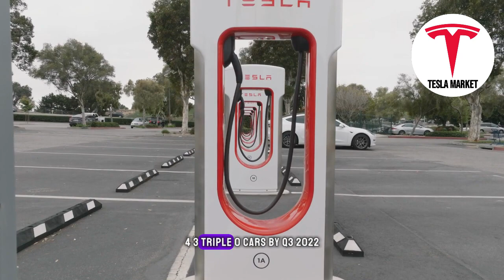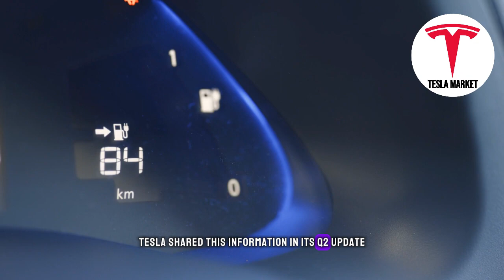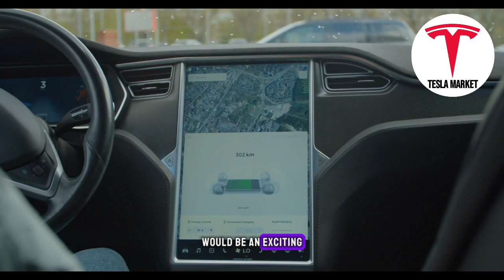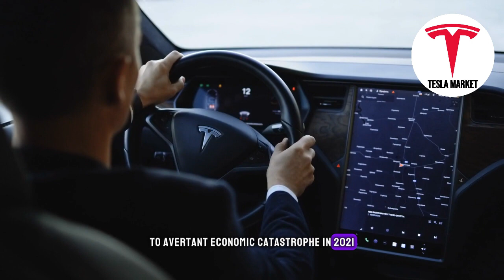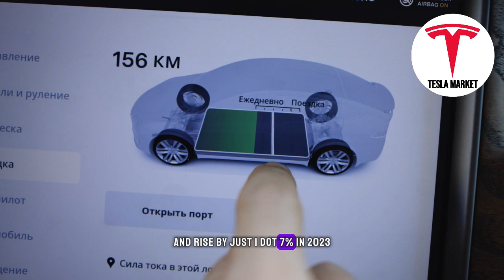Why Tesla Stock Will Go +10% In ONE DAY Soon!